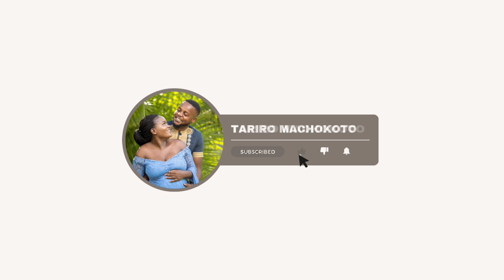Visiting AliBee Gardens for the first time | My experience as a service provider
Music

Musician: Jeff Kaale

Musician: Jeff Kaale